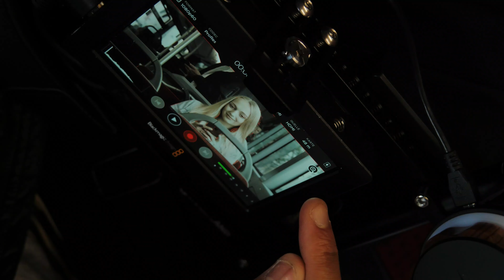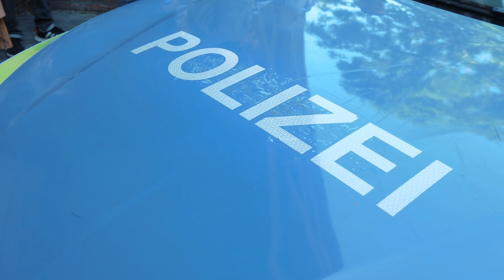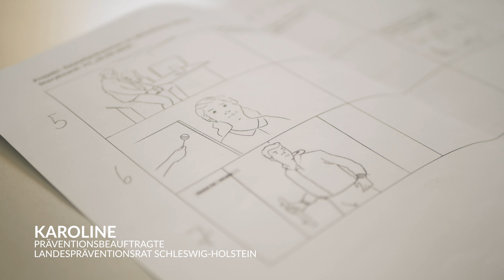Hinter den Kulissen - Gewaltprävention Kinospot 2019